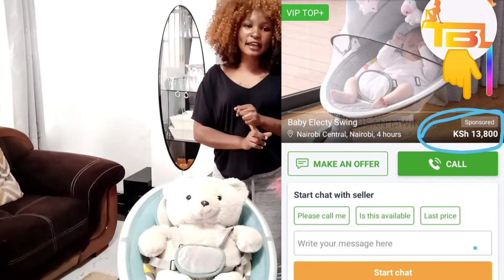HOW TO USE 0-3 MONTHS BABY ROCKER // BABY SWING REVIEW